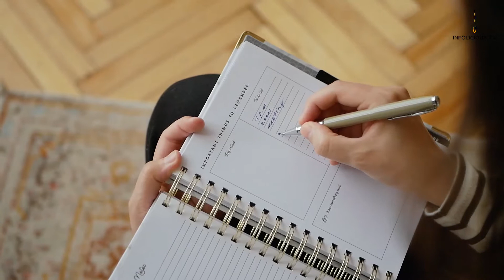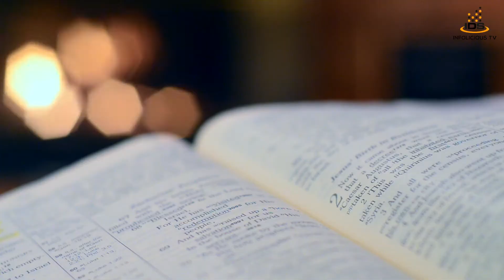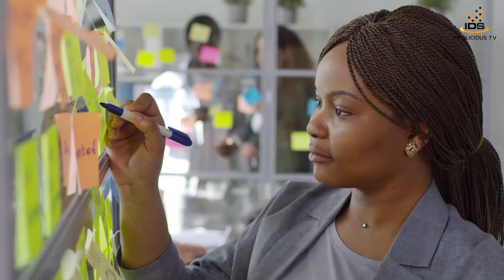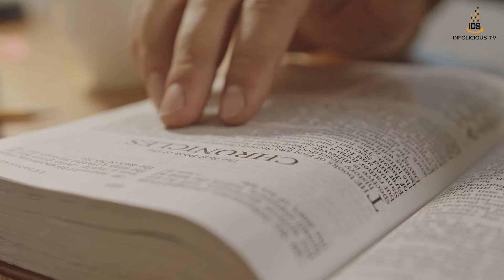Depression ka Ilaj in Urdu | ڈپریشن کا علاج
Hello viewers! We have brought you Depression ka Ilaj in Urdu video. Depression is a mental state in which the subject feels low, saddened and grows this condition with the period of time if left untreated. Depression in severe cases leads to the thoughts of suicide and self harm.
In this video, we discuss about lifestyle changes that can be helpful in treating depression. We also suggest some foods that are evident to be beneficial in depression.
Also give us your feedback in comments and tell us about the next video you want.